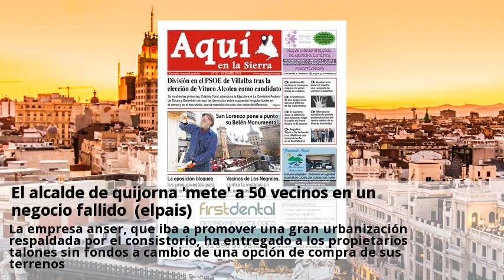El alcalde de quijorna mete a 50 vecinos en un negocio fallido (elpais)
El alcalde de quijorna (788 habitantes), florentino serrano, del pp, ha embarcado a 50 propietarios de suelo en una operación que, de mo mento, ha resultado un fiasco. La empresa anser, que iba a promover una gran urbanización respaldada por el consistorio, ha entregado a los propietarios talones sin fondos a cambio de una opción de compra de sus terrenos. Sin embargo, la agrupación para el progreso de quijorna (apq), en la oposición, entrevé una trama especulativa. El conflicto surgió cuando serrano llegó al poder tras las pasadas elecciones municipales y abortó un proyecto del equipo de gobierno anterior (de la apq) para1a construcción de 200 viviendas (54 de ellas de protección oficial) sobre 12 hectáreas de suelo municipal.